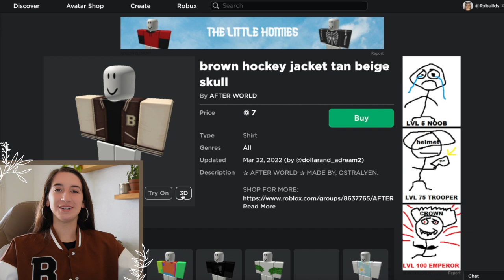Answering Assumptions About Me! *FACECAM* | ROBLOX | ROBUILDS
Answering Assumptions About Me! | ROBLOX | ROBUILDS

► Software
Audio Editor (Sometimes): Garageband
Screen Recorders: Screenshot Capture
Thumbnail Editor: PicMonkey